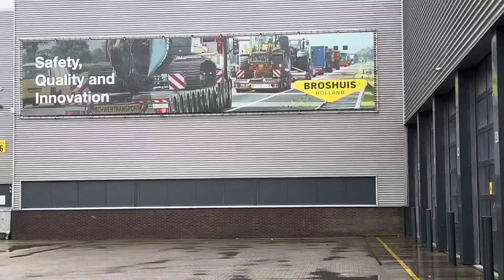Factory tour to Broshuis more videos to come on Agritecnia……….